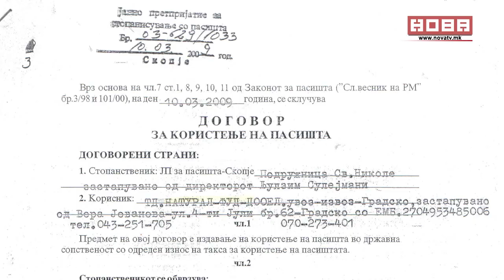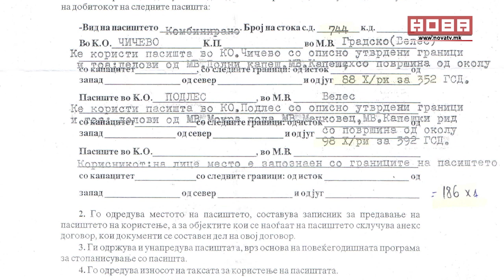Студио со Љупчо Николовски ...